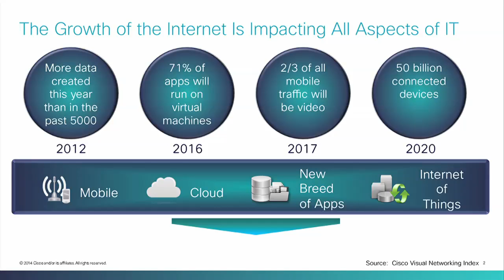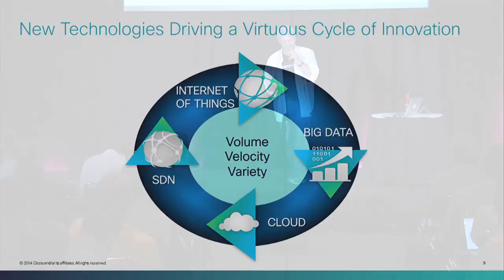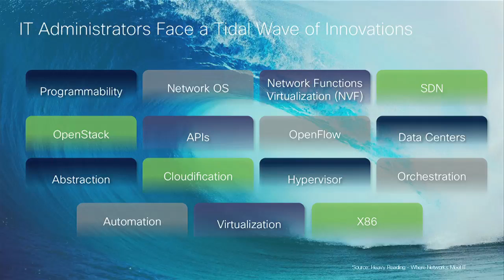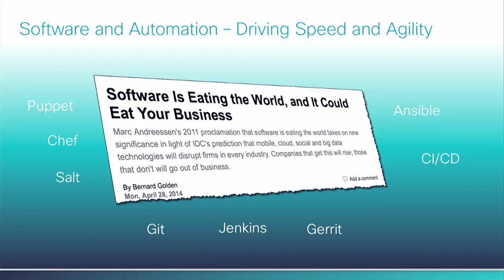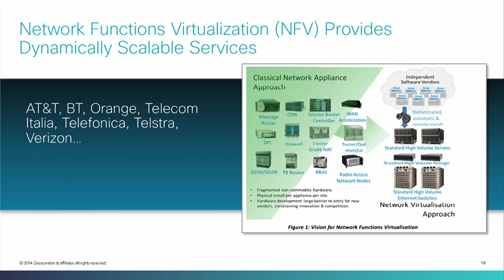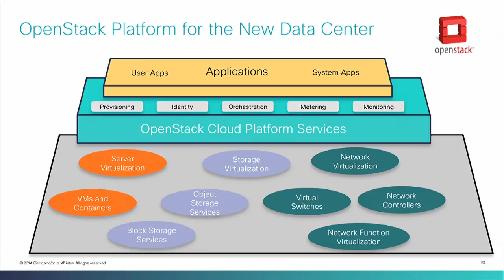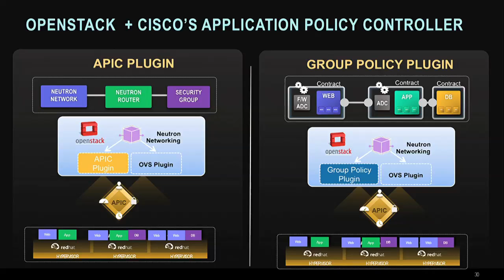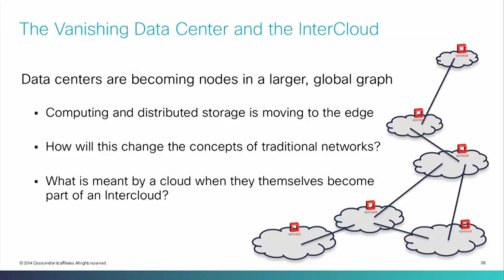OpenStack and the Transformation of the Data Center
OpenStack and the Transformation of the Data Center features Lew Tucker, Vice President and Chief Technology Officer, Cloud Computing at Cisco

As virtualization and cloud computing moves forward, the traditional data center as we know it is being transformed - changing into a large, highly automated fabric of physical systems and virtualized services.    Now controlled by software API's and automation, past systems for managing the complexity of data center operations are being replaced by cloud platforms with new models driven by software, DevOps, analytics, and big data.

OpenStack is right in the center of this transformation.  As a